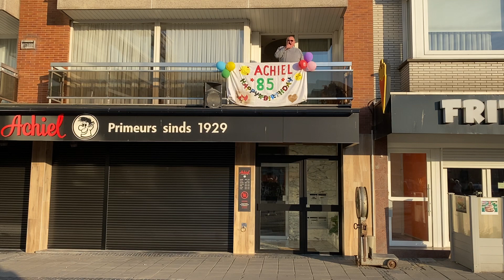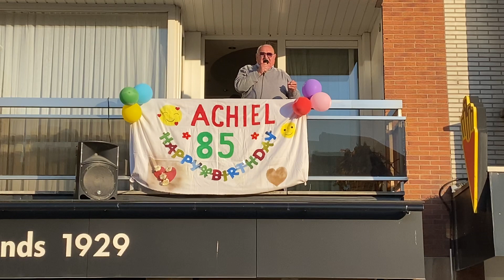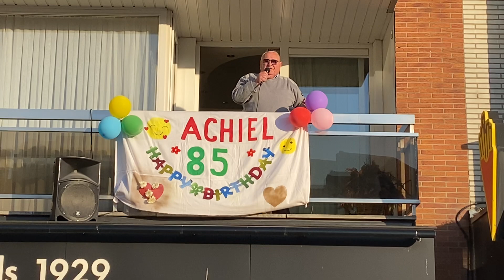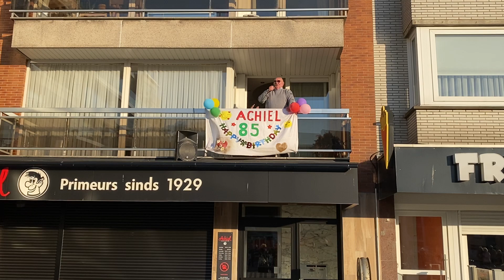Achiel Luypaert zingt voor 85ste verjaardag